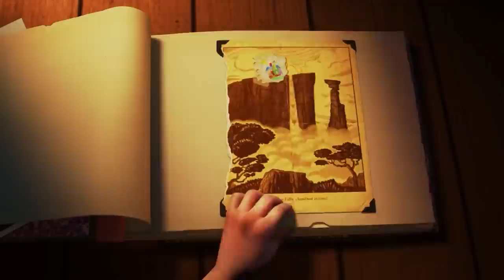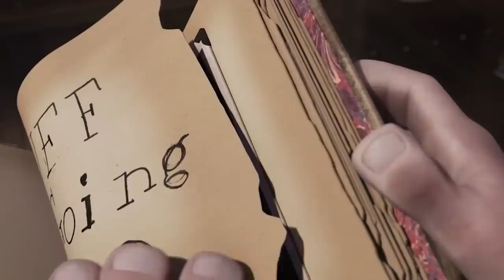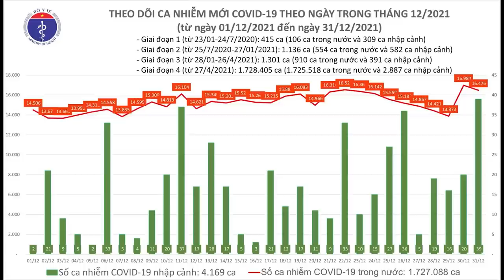Xem phim ca khúc Một Nhà tự chạy trong đầu | Recap Xàm : Vút Bay